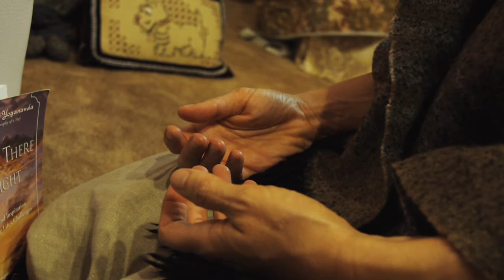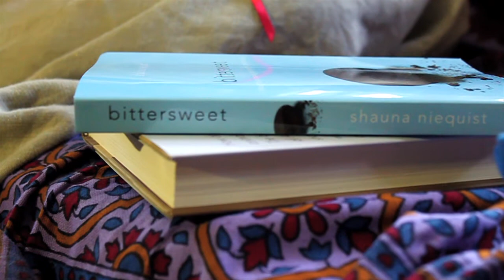Meet the Founder of Sacred Introvert: Lisa Avebury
Lisa is a "Sacred Introvert" who only realized recently how much this has shaped her own life and responses to it. Having become a self proclaimed "Introvert Activist", she hopes to not only empower other introverts to honor the SI in themselves but to educate the rest of the world on what it really means to be an introvert. The ultimate goal being, bring about a deeper understanding of the introvert point of view.